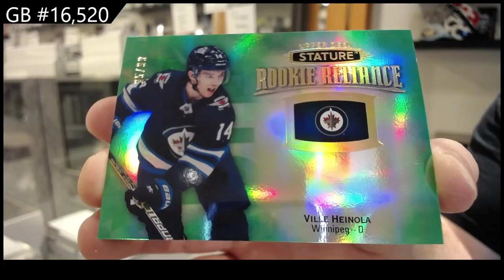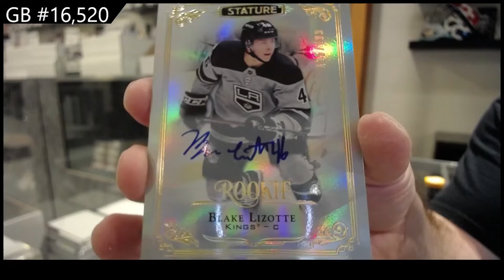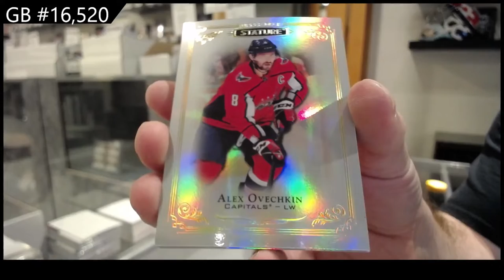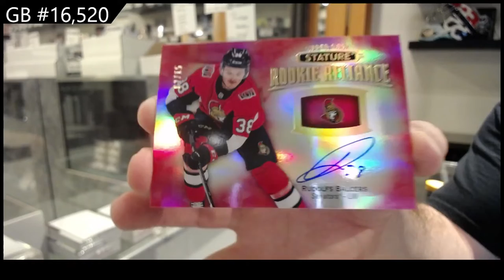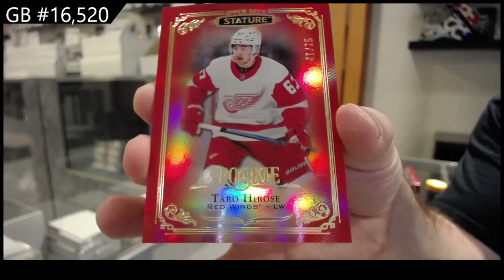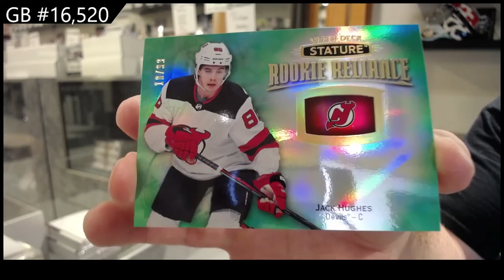19-20 Upper Deck Stature Hockey 3 Box Break - C&C GB #16,520